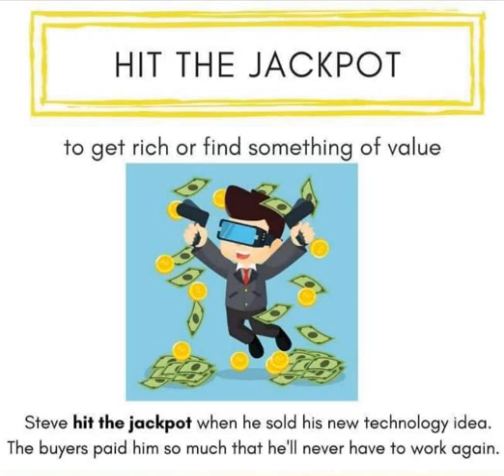ENGLISH VOCABULARY/ ONE WORD ENGLISH VOCABULARY FOR PMS/CSS EXAMS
ENGLISH VOCABULARY
IDIOMS
PHRASAL